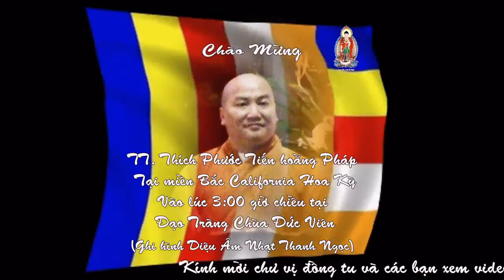TT. Thích Phước Tiến hoằng Pháp tại Bắc Cali - Hoa Kỳ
TT. Thích Phước Tiến hoằng Pháp tại miền bắc California - Hoa Kỳ